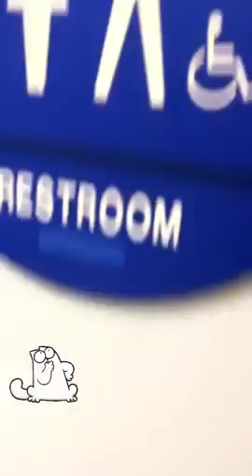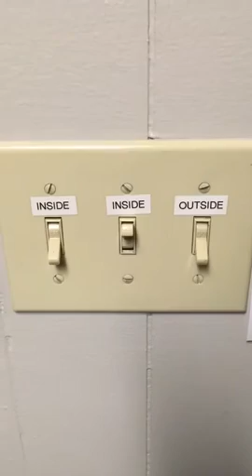🦋JenMajura 🦋IG 🦋 Stories 🦋Shoreline🦋 Amphitheatre 🦋 Mountain 🦋View🦋CA 🦋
🦋JenMajura 🦋IG 🦋

🦋 Stories 🦋Shoreline🦋 Amphitheatre 🦋 Mountain 🦋View🦋CA 🦋 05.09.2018🦋

🦋 Synthesis 🦋 Era 🦋